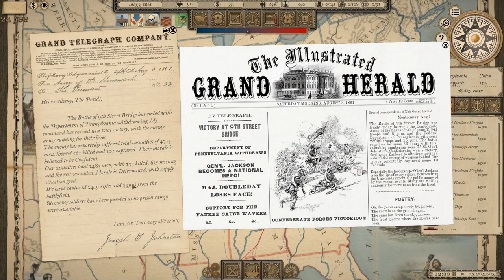SHOWDOWN at Lynchburg! - [CSA #5] Grand Tactician: Civil War 1.09 beta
Robert Patterson has led Joe Johnston on quite a chase through Virginia.  Johnston catches up at Lynchburg, however, and battle is soon to be joined.  Troops on both sides are about to see combat for the first time...seeing the Elephant.

00:00:00 - Intro
00:04:35 - Map/Deployment/Spotting
00:13:21 - Battle of Lynchburg - Day 1
00:40:44 - Battle - Day 2
00:49:22 - Results
00:56:55 - Weapon Projects